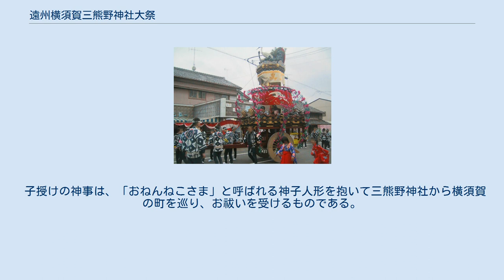遠州横須賀三熊野神社大祭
遠州横須賀三熊野神社大祭（えんしゅうよこすかみくまのじんじゃたいさい）は、静岡県掛川市横須賀で4月第1週に行われる祭礼。
江戸の天下祭の古い形を残している。
 横須賀城下の三熊野神社の祭礼で、4月の第一金・土・日曜日に行われている。
 横須賀の祭り山車（禰里）は、「一本柱万度型」と言われる江戸屋台の古い伝統を残している。
また、二輪屋台の祭囃子として有名な「三社祭礼囃子」は、静岡県の無形民俗文化財第一号に指定された。
2019年現在、「三熊野神社大祭の祢里（ねり）行事」として、国の記録作成等の措置を講ずべき無形の民俗文化財に指定されている。
 三熊野神社は子授けの神として古くから崇敬されており、子授けの神事も行われている。
 慶安頃、遠州横須賀藩主松平重忠の家臣が、江戸の天下祭りの様式に興味を示し、屋台の様式と囃子を持ち込んだものと伝えられる。
 　江戸時代の1625年頃には既に踊りを主体とした祭りが存在していたようだが、現在の様式の原型が作られたのは、1636年頃、当時江戸幕府老中職にあった第4代横須賀城主 松平 重忠公が、当時の江戸天下祭（神田・山王両祭礼）の祭り文化を横須賀の地へと伝えてからだといわれている。
以来、子々孫々と受け継がれ、320余年以上の伝統を誇る祭りである。
 横須賀の祭り山車は、俗に「一本柱万度型」と言われる様式で、当地では一般的に「禰里（ねり）」と呼ばれる（以下本項では横須賀を含め遠州地方の一本柱万度型を「禰里」と表記する）。
この一本柱万度型は遠州横須賀から主として大井川～天竜川の間の近隣地域に伝搬し、よく似た形態で実施されている。
禰里は近隣地域では単に「屋台」と呼ばれている場合もある。
 この一本柱万度型の山車は江戸でも神輿以上に祭りの花形であったが、電線や路面電車の架線などの邪魔になることから明治以降廃れてしまい、天下祭りの様式を移植した地域に残されるのみとなっている。
 曳き車に心源棒と呼ばれる柱を立てて花飾りをし、その上に万度（万灯）と呼ばれる飾りを置く（「一本柱万度型」の呼称はここから来ている）。
万度には漢籍から引用した格言が書かれており、更にその上に山車人形が飾られる。
おおよそ6メートル近い高さになるため、横須賀の町内では交通信号や電線が禰里に接触しないよう、電線の位置を高くしたり交通信号を可動式にしたりするなどの配慮がなされている。
 1996年（平成8年）の神田祭には一本柱万度型屋台の里帰りイベントとして、また2003年（平成15年）以降、隔年で江戸開府400年祭を記念してそれぞれ2町の屋台が東京（日比谷公園～丸の内）で引き回されている。
 2015年５月にも神田祭　神田明神ご遷座400年奉祝祭に参加をしている。
 横須賀の祭囃子は屋台と同時に江戸からもたらされ、独自の発展をしたもので、三社祭礼囃子と呼ばれている（「江戸の三社祭の囃子」ではなく、「三熊野神社の祭囃子」であることに注意）。
 演じられる曲目は枠上げ（出発）・道囃子・他町の祭会所訪問の際の役太鼓など、使われる囃子がおおよそ決められている。
 屋台を曳きながら参加者が「シタシタ」の囃し声を上げるが、これは大名行列の「下に下に」を真似たものと言われ、横須賀の祭り形態が伝搬した近隣の二輪屋台の祭りの地域でもよく聞かれる。
 二輪屋台の祭囃子の起源となったことから、昭和30年に無形民俗文化財第一号に指定された。
 同時に三熊野神社の祭礼は子授けの祭りとしても有名である。
三熊野神社は701年（大宝元年）、文武天皇の皇后藤原宮子の皇子（後の聖武天皇）誕生の折に熊野本宮をこの地に祀ったことから創建された神社で、屋台の引き回しと同時に、子授けの神事も行われている。
 子授けの神事は、「おねんねこさま」と呼ばれる神子人形を抱いて三熊野神社から横須賀の町を巡り、お祓いを受けるものである。
遠方からお祓いを受けに来る人も多く、横須賀の祭りのもうひとつの名物となっている。